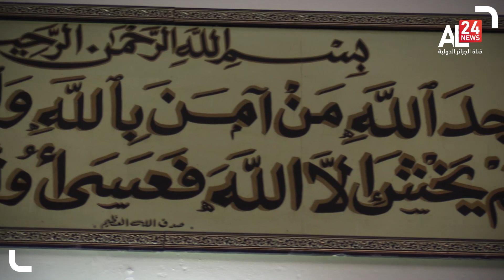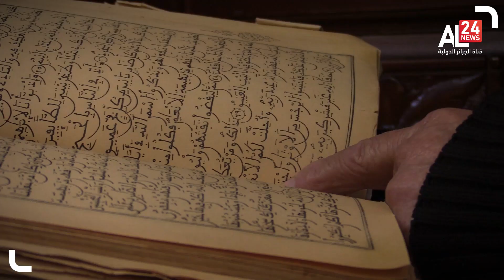مآذن الجزائر: مسجد الرحمان..بشرشال